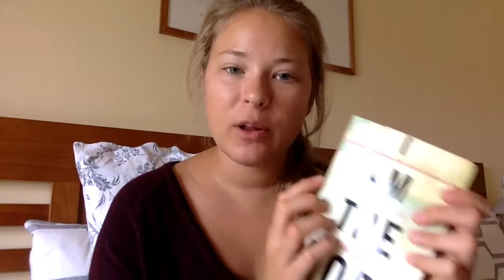Life Update (Spiritual awakening, going home and fasting?)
xoxo